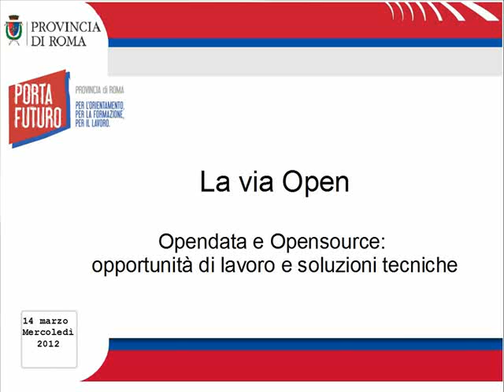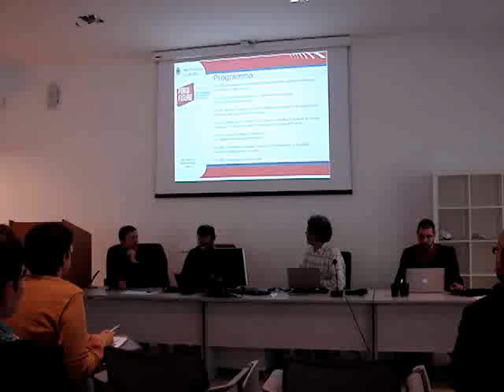La Via Open - introduzione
Si è svolto a Roma, nella Sala Conferenze di Porta Futuro in via Galvani, il seminario "La via Open - Opendata e Opensource: opportunità di lavoro e soluzioni tecniche", nel quadro di una serie di seminari aperti condotti da Lynx in collaborazione con la Provincia di Roma e dedicati all'opensource come chiave per affrontare la crisi del mercato del lavoro IT.

Hanno partecipato come relatori Carlo Frinolli (NoiseLab), Davide Lamanna (Binario Etico), Giovanni Calcerano e Marco Frezza (Provincia di Roma), Guglielmo Celata (OpenPolis), Maurizio Mazzoneschi (Lynx) e come moderatore Stefano Penge (Lynx).